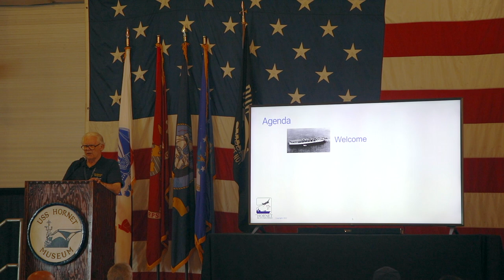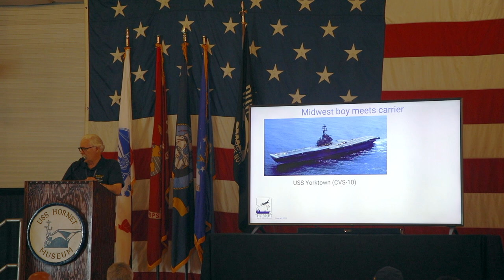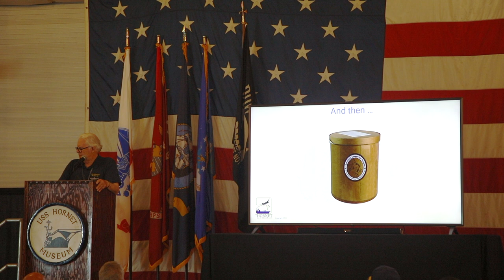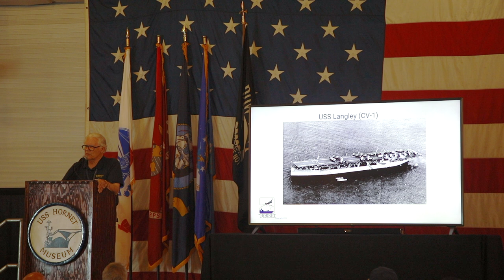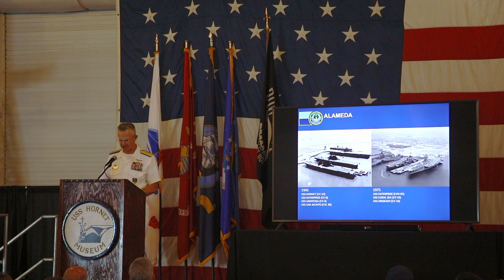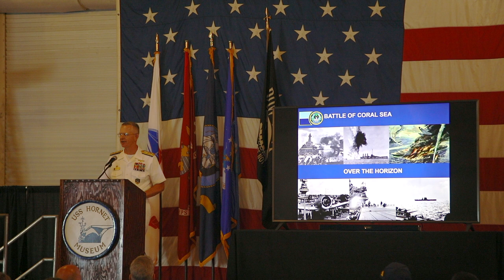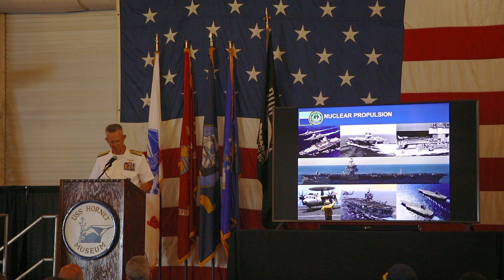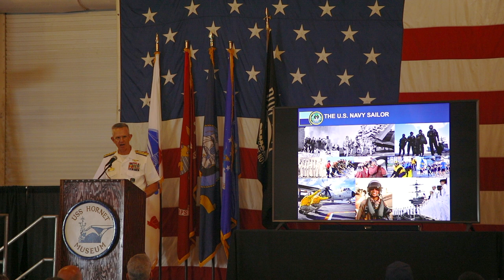USS Hornet - 100 Years of Carrier Operations Presentation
Captured August 13, 2022, in the hangar aboard the USS Hornet, this video includes the full presentation from a veteran who served aboard carriers, and current Vice Admiral Dwyer.